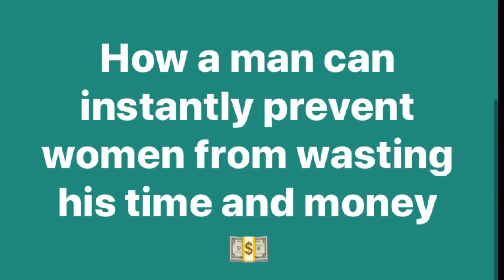Talkative men usually want to get to know women but quiet men just want to smash yinkup yinkup